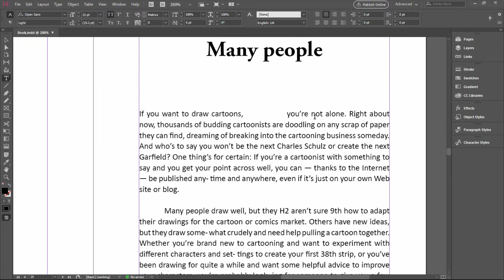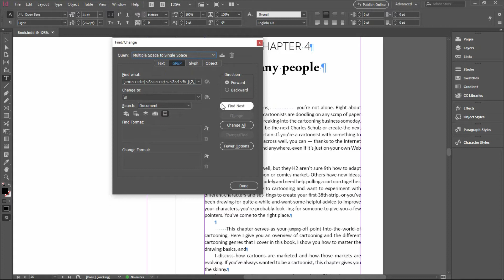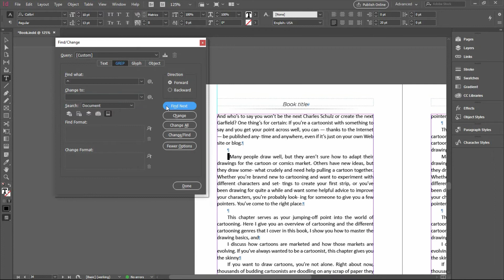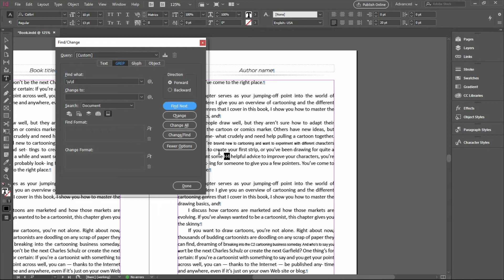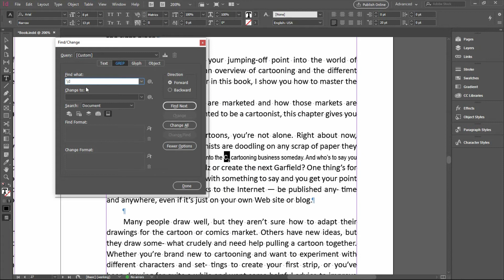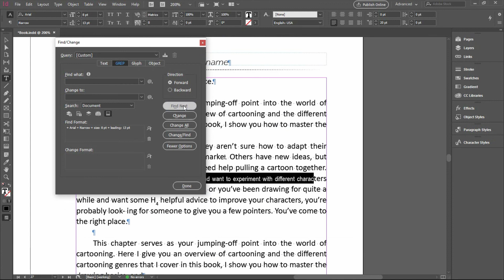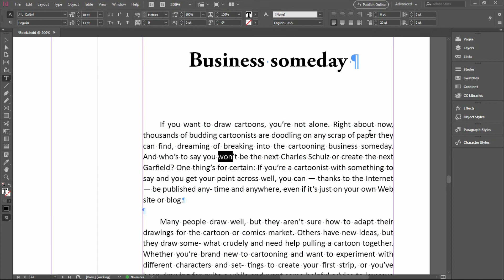How To Change a Text Correction Using Find-change GREP Styles Option in Adobe InDesign CC 2019 Tamil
Find/change GREP styles
The Find/Change dialog box contains tabs that let you specify what you want to find and change.

Search for and change specific occurrences of characters, words, groups of words, or text formatted a certain way. You can also search for and replace special characters such as symbols, markers, and white space characters. Wildcard options help to broaden your search.
Use advanced, pattern-based search techniques to search for and replace text and formatting.